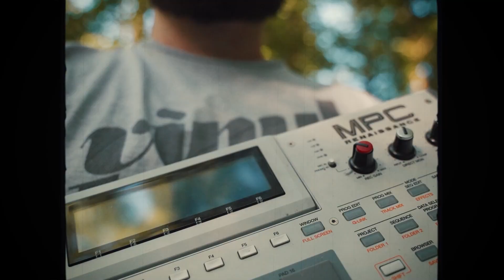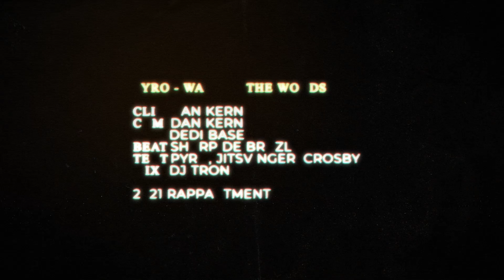PYRO | WALK IN THE WOODS | ft. JITSVINGER & CROSBY [OFFICIAL]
Andere machen einen auf dicke Hose - Wir mögens entspannt.
 Pyro packt seine Blättchen ein und taucht in Südafrika mit Jitsvinger (ZA) und Crosby Bolani (ZA) in die Wälder von Kapstadt ein. Erde dich mit und bleib "connected to everything around me".

►Credits:
Clip: Dan Kern / Pyro
Beat: Sharp de Bräzl
Mix: DJ Tron
Master: Dan Suter @ Echochamber

📸 Insta Jitsvinger | @jitsvinger
📸 Insta Crosby | @crosbybolani